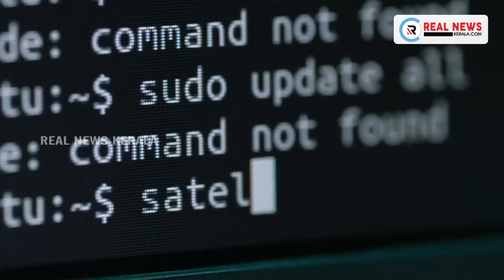12 സാമ്പത്തിക ഉത്തേജന പദ്ധതികളുമായി സർക്കാർ